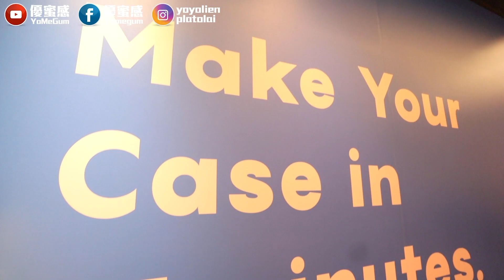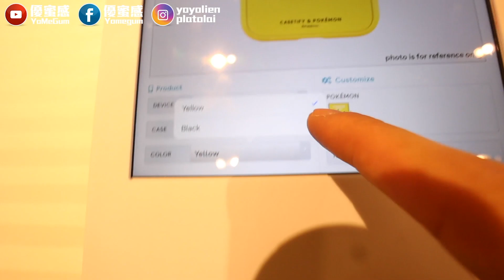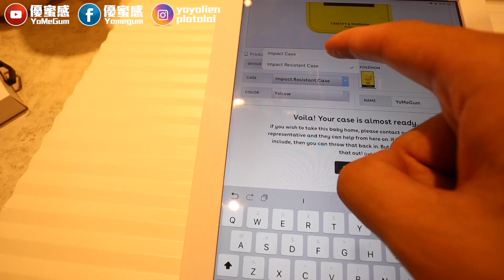比卡比卡比卡Case【優蜜感】｜個人化｜手機殻｜casetify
阿感走到LandMark換衣服？
今次他應邀出席Casetify新店活動
到底為何要換新裝？又是什麼新裝呢？
還會教大家15分鐘有新Case
►訂閱優蜜感  逢星期三、日
⏰晚上九時正 出片⏰
優蜜感 不管三七廿一
IGTV YouTube Facebook 同步上載
►阿感IG ► platolai
►YoYoIG ► yoyolien